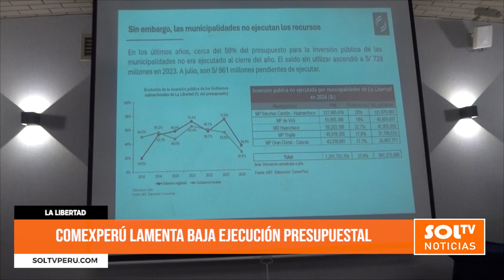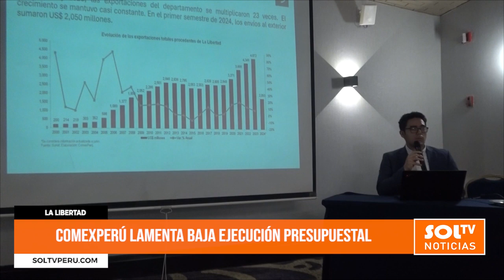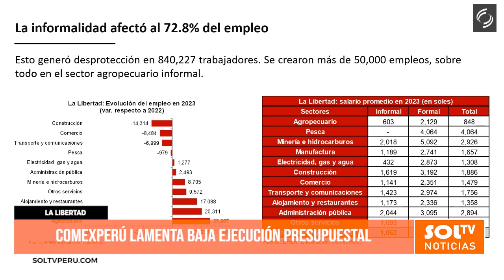La Libertad: ComexPerú lamenta ejecución presupuestal